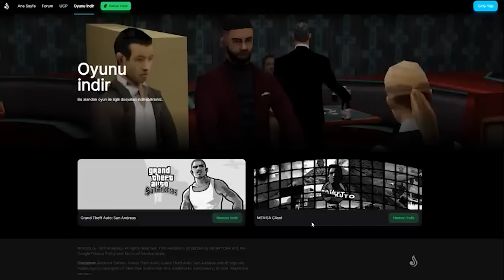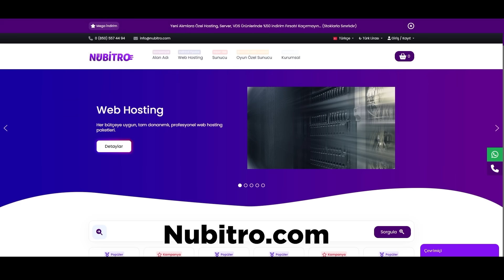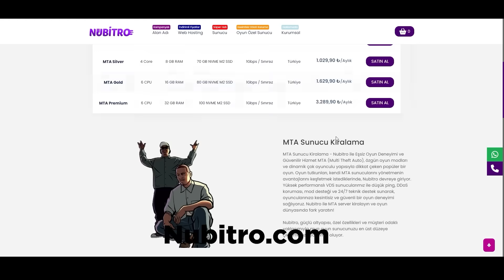BARON TOPLANTISINA SIZDIM - bizi ormana götürdüler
Instagram adresim:   / expol06

▶ Sunucu arama kısmına "Janti Roleplay" yazarak katılın!
🔥 Kayıt olurken PROMO KOD'a EXPOL yaz, 3 Günlük VIP 3 kazan

Discord adresimiz:   / discord

Minecraft kanalım :  / @ex2tv

Konuşma metni